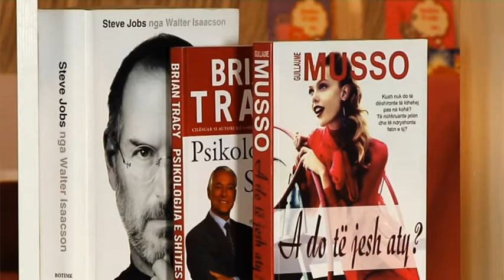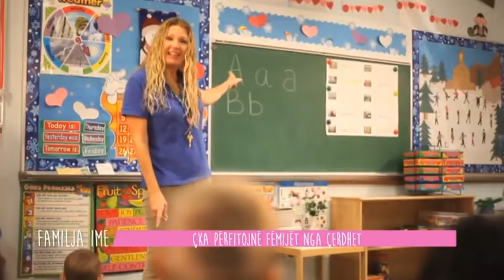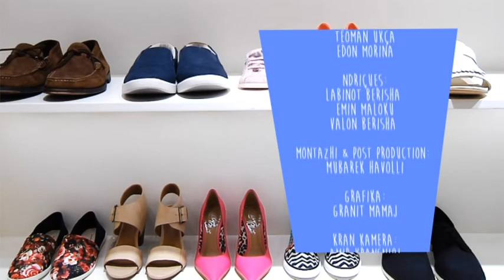Familja Ime - Kopshtet e femijeve - E shtune - 10.06.2017